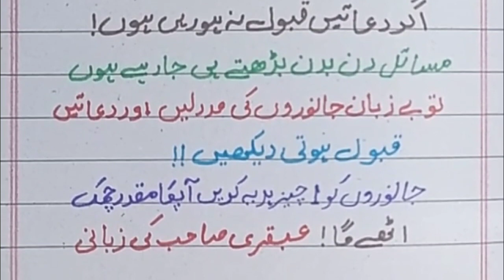Bay-Zubaan Janwaro ko Yeh Amal Hadya Krein Aur Say Dua Kabool Karwaye | Hakeem Tariq Chugtai Ubqari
Bay-Zubaan Janwaro ko Yeh Amal Hadya Krein Aur Say Dua Kabool Karwaye | Hakeem Tariq Chugtai Ubqari | Islamic Gallery

Cover Topics
ubqari
ubqari wazifa
ubqari wazaif
ubqari dua
ubqari totkay
sheikh ul wazaif
hakeem tariq mehmood ubqari
ubqari latest
ubqari videos
ubqari online
ubqari magazine
wazaif
ubqari amal
ubqari live speech from taasbeeh khana
hakeem tariq mehmood ubqari wazaif
ubqari live news
ubqari naqsh
wazifa for love
wazifa
ubqari hadayat
ubqari tdoay ubqari live
wazifa for hajat
ubqari live
ya qahhar ka wazifa ubqari

Your Quaris
har pareshani aur museebat se nijat ka wazifa
sakht mushkil pareshani door karne ka wazifa
har mushkil ka wazifa
har mushkil or pareshani ka hal
mushkilat se nijat ka wazifa
mushkil hal karne ka wazifa
pareshani dur karne ka wazifa
mushkilat ka hal wazifa
mushkilat se bachne ka wazifa
musibat dur karne ka wazifa

Social link.

Live .Thana
Home. Tehsil Batkhela
District .Malakand...Kpk...Pakistan